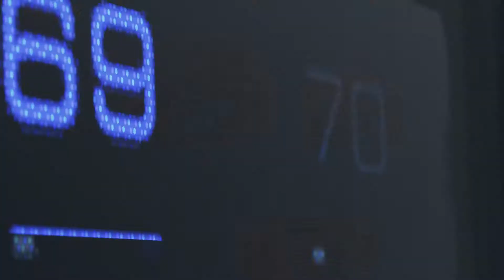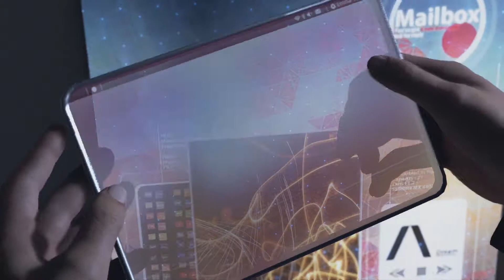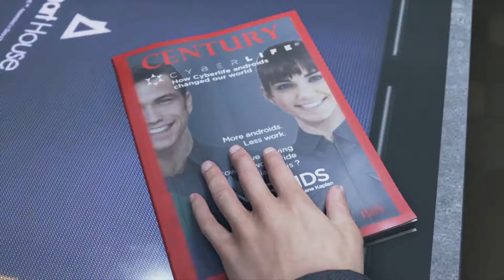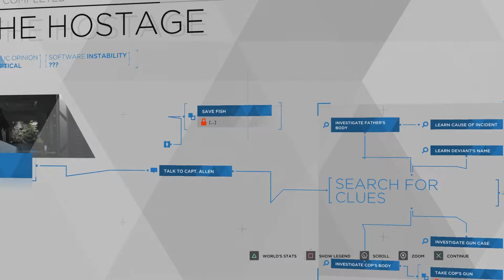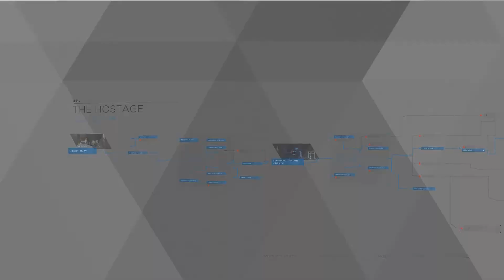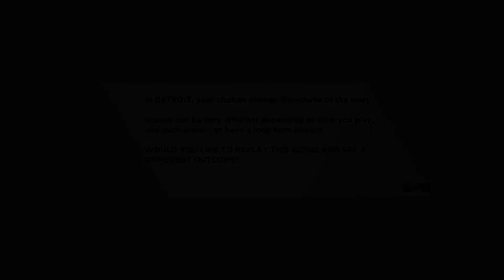Quick Feature - Detroit: Become Human (Demo)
Time to stumble onto the demo of the 4th in the depression quadrilogy by David Cage.
Yet, somehow, i think its growing on me. We may see Connor in the future. get it. future. its set in the.